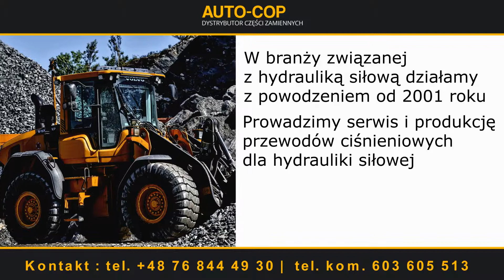Hydraulika siłowa naprawa przewodów hydraulicznych Lubin Auto-Cop & Hydar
Specjalizujemy się w usługach z zakresu hydrauliki siłowej. Do naszych podstawowych zadań należy produkcja, serwis i sprzedaż przewodów hydraulicznych. Zajmujemy się też dorabianiem przewodów ciśnieniowych, węży do klimatyzacji i myjek ciśnieniowych.

Ponadto dorabiamy rurki hamulcowe i węże do wspomagania układu kierowniczego. W razie potrzeby zakuwamy węże ciśnieniowe. Dzięki specjalistycznemu sprzętowi możemy szybko i sprawnie przeprowadzić naprawdę przewodów hydraulicznych.